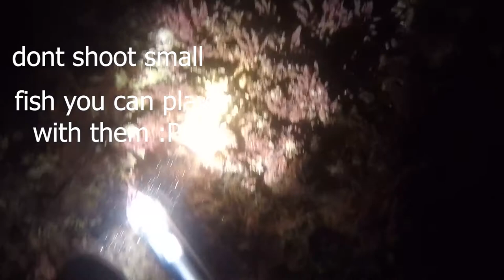Grey mullet catch spearfishing in a dark night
diving trips is a part of my life , i use to go freediving me an my friends in lebanon to catch fish , octopus ,  descover and enjoy the view ...

follow on instagram : Tarek baarini
 lebanon have the best nature and weather in the world its an epic country
for any question :